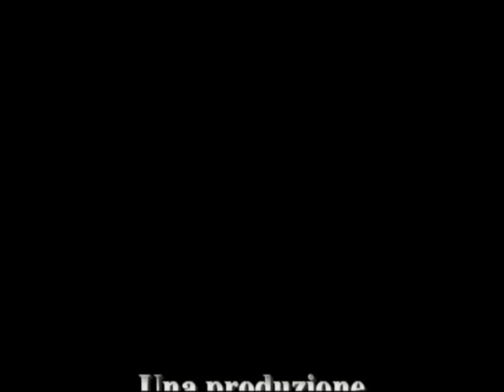Una storia partigiana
Mariano Mandolesi: Il Comandante Carlo. Racconta: Mariangela Lombardi. Documentazione Video a cura di "Fuori Quadro" Una produzione Teatro Bertolt Brecht Formia